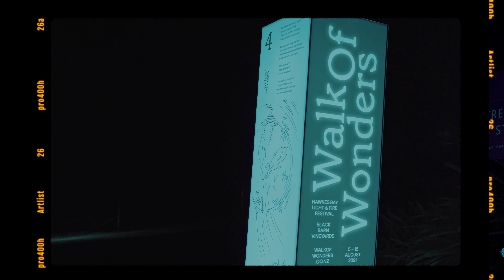Walk of Wonders